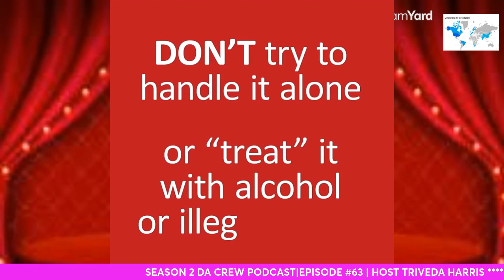SEASON 2 DA CREW PODCAST EPISODE 63 HOST TRIVEDA HARRIS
🌺🌟💐🎙️ 🔥 Calling all supporters! 🔥 Get ready for the ultimate podcast experience with Season 2 of Da Divas of Da Airwaves! 🎙️ Tune in every night (except TUESDAYS) at 8PM EST 💪 Don't miss out on the action, mark your calendars and spread the word! Let's make a difference together 🌟 DaCrewPodcast Season2 JoinUs SpreadTheWord Empowerment 💃🎧🔥because the April shower brings May flowers! 🌷🌻 Join us for as we bring you the latest updates, inspiring stories, and thought-provoking discussions. SPREAKER YOU42 YOUTUBE AMAZON MUSIC Copyright Disclaimer and Statement: Copyright Disclaimer Under Section 107 of the U.S. Copyright Act of 1976, allowance is made for "fair use" for purposes such as criticism, comment, news reporting, teaching, scholarship, and research. The videos shared herein are included per the guest and per his permission are shared for non-monetized educational and entertainment purposes only. Copyright Statement: This recording is not intended to infringe any copyright laws in any way. This is for the sole purpose of education and open access; no profit is gained from this. It is the copyrighted property of its' right. Are you ready to share your brand live on several platforms at one time? Join streamyard and make it happen!!! Want to create live streams like this?